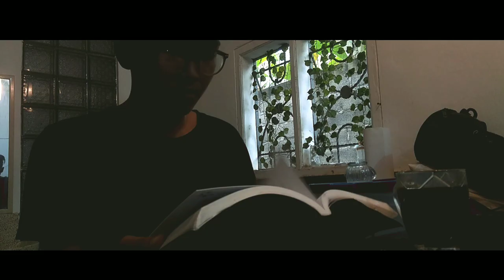MOAVA - MELAWAN ARAH (Official Music Video)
Official Music Video by Moava with single "Melawan Arah"

Lyrics:

Mimpi itu begitu dalam
Menghanyutkan jalan pikiranku berubah
Langkah kakiku tak mampu melawan
Hasrat yang menggebu.

Angan ini begitu tinggi
Melayang diantara awan putihku
Kabuti khayalku tuk gapai
Mimpi yang Terpendam

Melawan arah yang tercipta untukku
Tanpa ku sadari mimpi telah
menghanyutkan ku
Meski harus kembali ke ruang sendu
Ku percaya semua itu kan merubah diriku

Terdiam di sepanjang waktuku
Berulang-ulang kali telah kucoba
Namun ku tak mampu
Jalan yang telah ku arungi buatku tuk putus asa

Enjoy with music!!